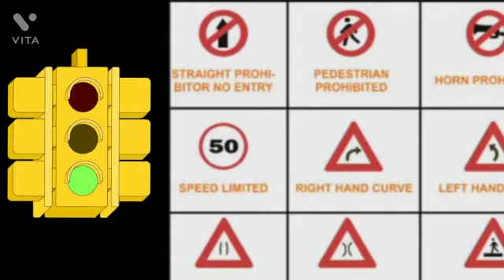kopal foundation "To Never Let Us Forget Civil Duties "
Kopal foundation organised a workshop on traffic rules
Class- 1st to 5th
Date -23rd August 2022
at -  U.P.S.35 PAC  ( 1 to 8 )
 zone - 3
Mahanagar Lucknow
कोपल फाउंडेशन
ताकि हम सामाजिक कर्तव्य कभी ना भूलें।